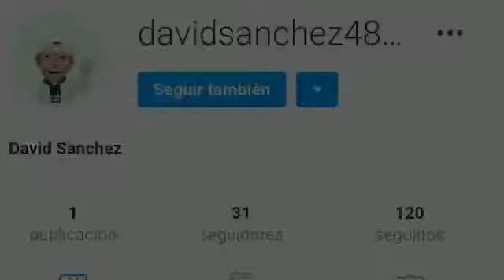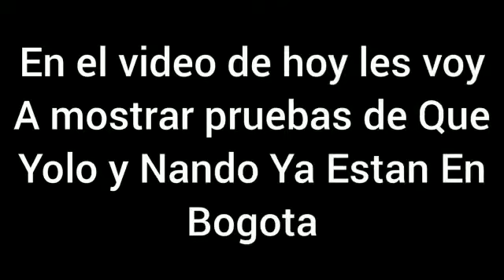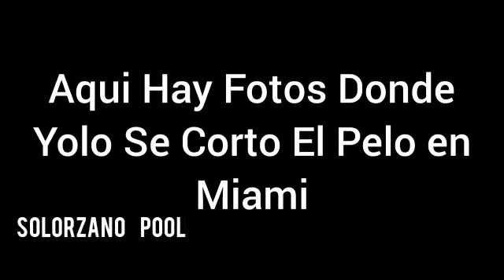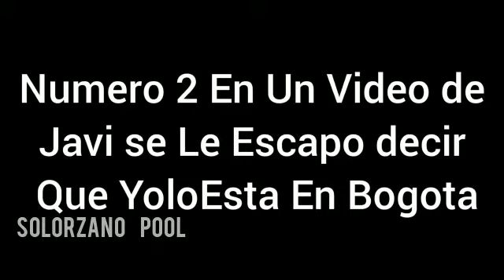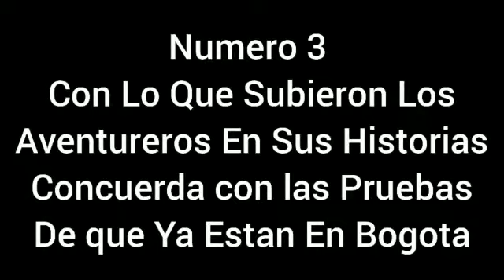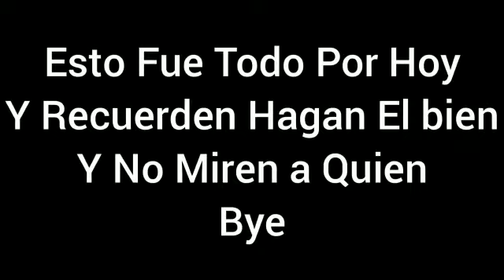Yolo Regreso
💎4000 DIAMANTES GRATIS💎